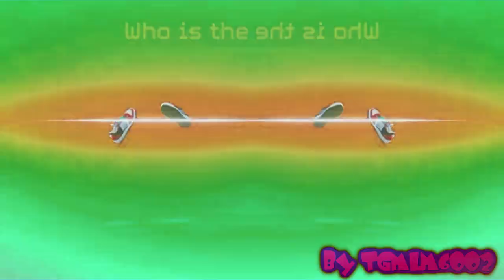Chips Ahoy Impostor Ad Effects (Inspired by Bad Piggies Csupo Effects)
I FINALLY DID ANOTHER REQUEST!

Requested by MediaVladiclavVolobyevLogoEditor2021HD

Yeah, the request box isn't gonna reopen yet but I am semi-opening requests up again.

Credit to Chips ahoy for this ad.